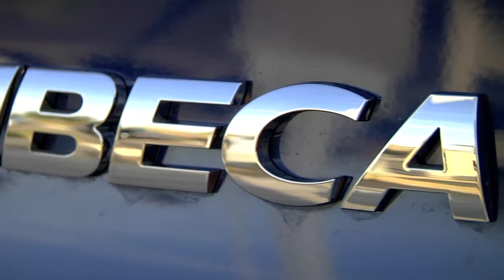2011 Subaru New Model Line-up - Subaru Superstore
Thank you to all of our customers across the U.S. that made 2010 a great year. We became the top selling dealer in the Southwest because of you!

Check out Subaru's new 2011 line-up available now at Subaru Superstore. We're offering the new WRX, STI, Outback, Forester and Legacy.

Visit us in beautiful Arizona to make your next Subaru purchase.